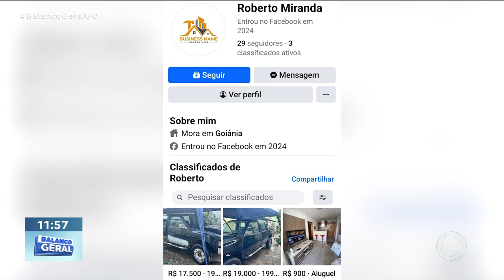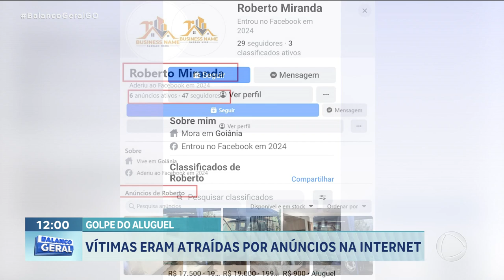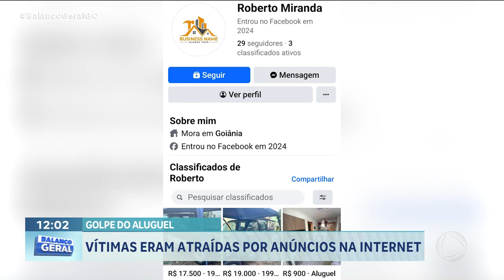VÍTIMAS ERAM ATRAÍDAS POR ANÚNCIOS NA INTERNET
CRIMINOSOS SÃO INVESTIGADOS POR PUBLICAR ANÚNCIOS FALSOS PARA APLICAR GOLPES DE ALUGUEL.